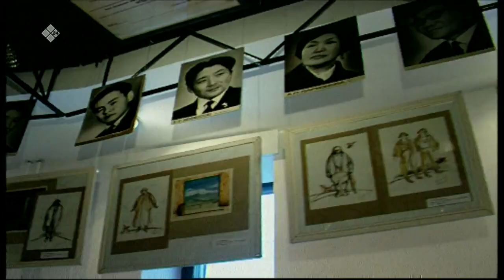«Аал Луук Мас»: "Өһүллүө суохтаах үүдэһиннэр" Народнай артыыс Герасим Васильев (11.12.22)